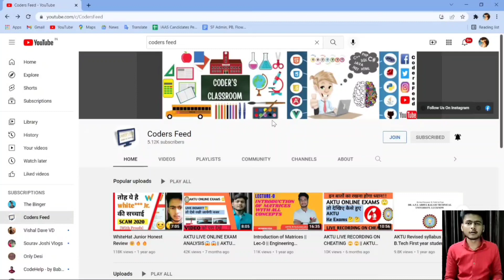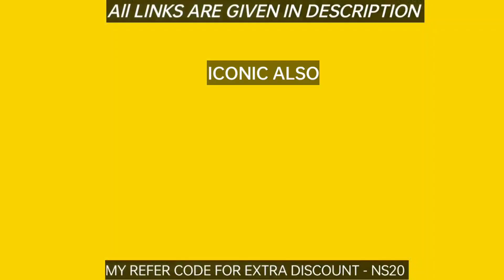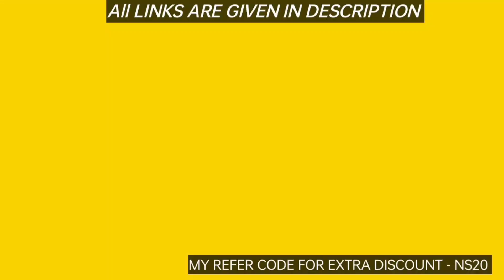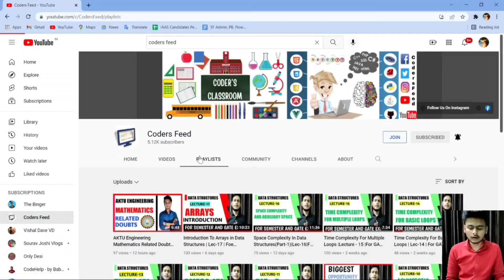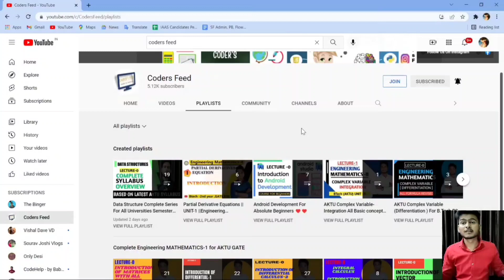AKTU Engineering Mathematics Best Resource For 85+ Marks 😃😃|AKTU Engineering Mathematics - 1 Exams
Offer valid till 28th February

FOR 30 MARKS

FOR 86 MARKS(Dono pdf karne hain)
(Link-1)

(Link-2)

IF LINK IS NOT WORKING THEN YOU CAN ALSO SEARCH ON TELEGRAM

"codersfeed"

AKTU Engineering Mathematics Strategy🔥🔥 | AKTU SEMESTER EXAMS | AKTU GUIDANCE |AKTU EXAM UPDATES |

Best Video Series Playlist Links for all engineering field related students and engineering competitive exams related students are given

How to Pass Aktu Semester exams
How to clear back paper exams
Aktu Carryover exams
Aktu complete strategy for semester exams
Right Way to study for AKTU semester exams

aktu exam admit card
aktu exam back paper
aktu b pharma entrance exam 2021
aktu back paper exam date 2021
aktu back exam news
aktu exam copy
aktu exam copy checking
aktu exam protest
aktu exam paper format
aktu exam paper 2019
aktu exam related latest news
aktu regular exam
aktu carry over exam result
aktu exam time table 2021
aktu exam tips